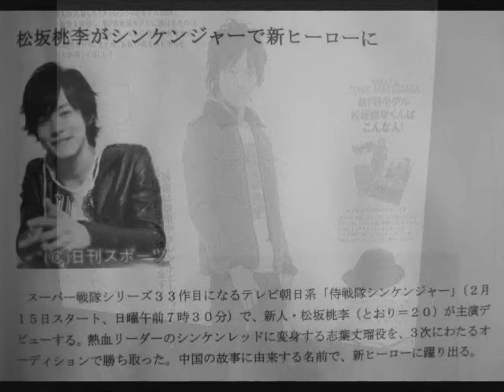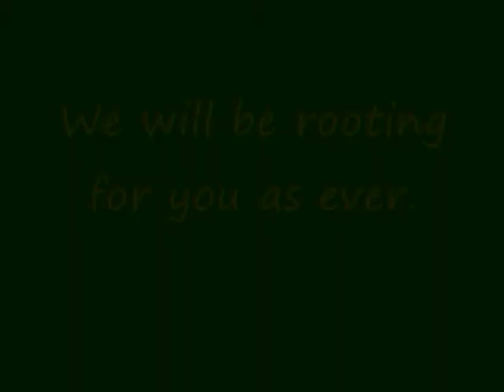Tori Matsuzaka collection to U ver.